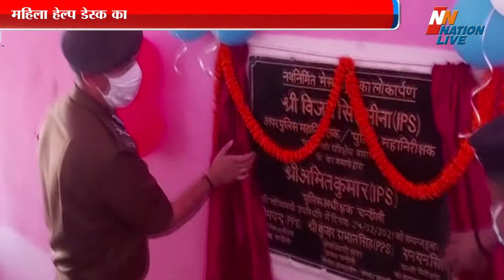UP News ।मुगलसराय थाने का अपर पुलिस महानिदेशक ने निरीक्षण किया ।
मुगलसराय थाने का अपर पुलिस महानिदेशक ने निरीक्षण किया
महानिदेशक ने नए मेस का भी उद्घाटन किया
महिला हेल्प डेस्क का भी निरीक्षण किया गया
पुलिस विभाग के तमाम अधिकारी भी रहे मौजूद

 बुधवार को मुगलसराय थाने का अपर पुलिस महानिदेशक ने वार्षिक निरीक्षण किया. इस दौरान उन्होंने थाना परिसर में नए मेस का भी उद्घाटन किया. इसके साथ ही उन्होंने दफतर, कॉन्स्टेबल बैरक, टॉयलेट, सीसीटीएनएस ऑफिस, महिला हेल्प डेस्क का निरीक्षण कर प्रभारी निरीक्षक को ज़रूरी दिशा निर्देश दिए. बता दें कि निरीक्षण के समय चन्दौली के पुलिस अधीक्षक अमित कुमार के साथ सदर के अपर पुलिस अधीक्षक और क्षेत्राधिकारी समेत दूसरे पुलिस विभाग के अधिकारी भी उपस्थित रहे.